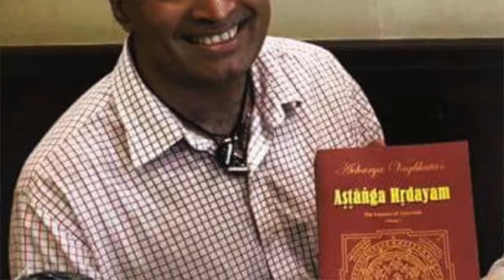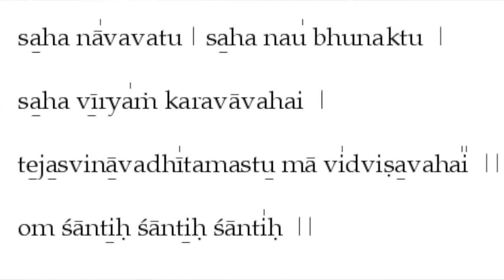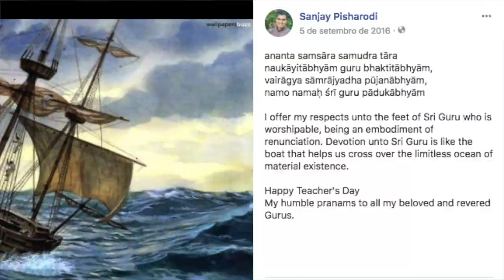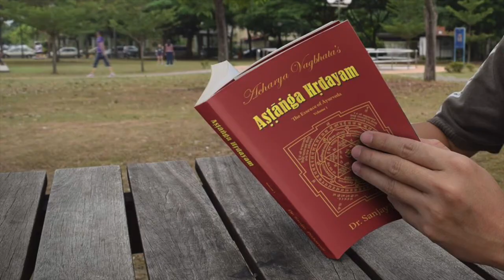Sanjay Pisharodi, thanks for Ashtanga Hrdayam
- Original Video from Chitra Eder :: FB @PrasadHealsAyurveda